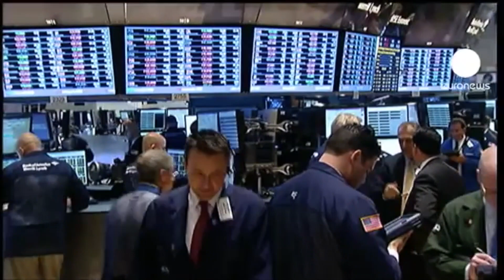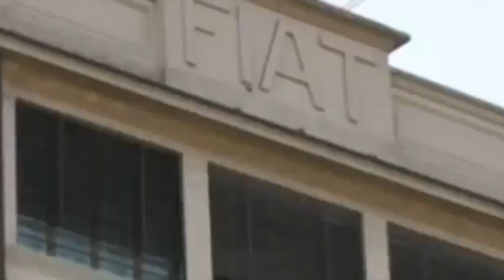Fiat-Chrysler: nasce la FCA. Tra Italia, Usa, Olanda e Inghilterra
Servizio di Valentina Berdozzi. Reporter Nuovo. Scuola di giornalismo Luiss.